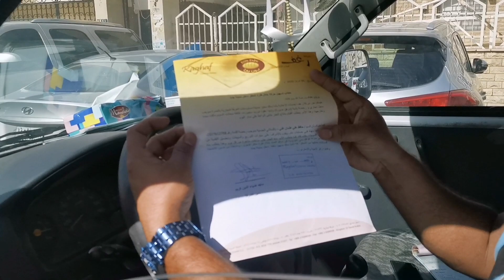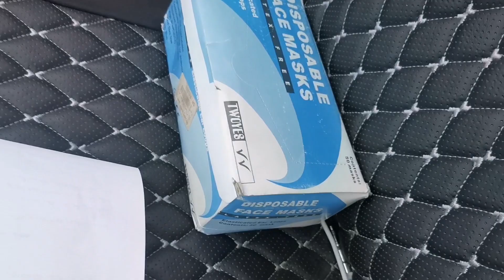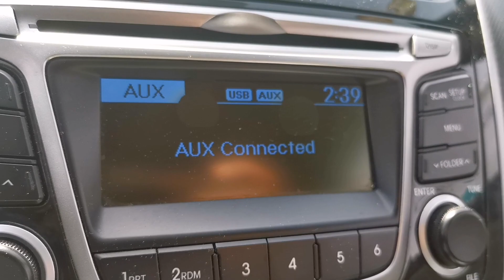Going to office during Curfew 😬 | Ali Usman Ghani